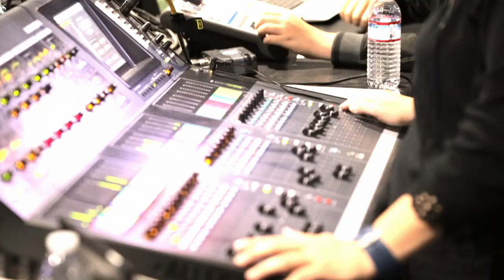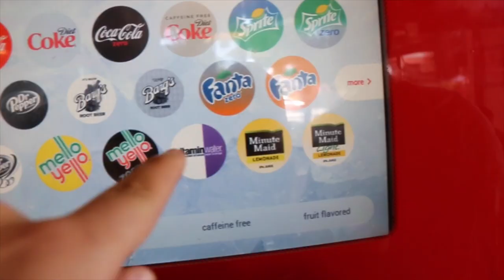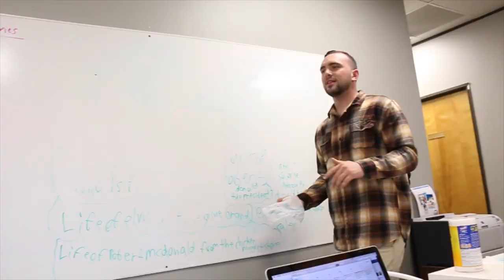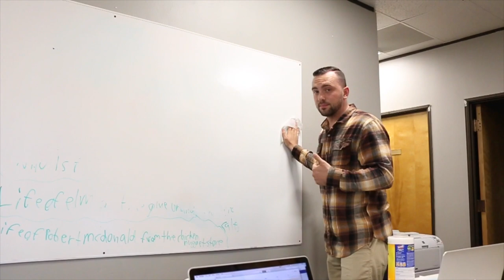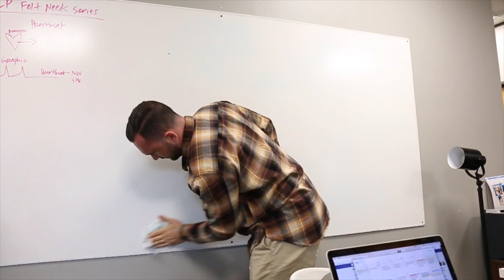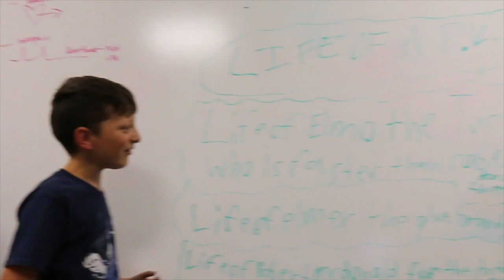AND WE BACK! | Vlog 014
Vlog 014
I have been gone, but WE BACK!
Today, I get distracted, but what's new...nothing, we make a hole in the wall, and my friend Allen comes to visit and I kick his but in a game of pool.
ps: sorry about the audio... it is peaking and driving me CRAZY...